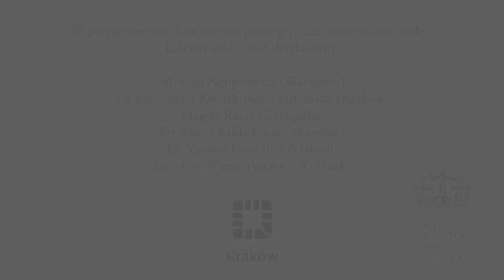Axentowicz. Kraków. Armenia. Axentowicz jako rektor krakowskiej Akademii Sztuk Pięknych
Dr Michał Pilikowski, Wydawnictwo Akademii Sztuk Pięknych im. Jana Matejki w Krakowie.
Dr Pilkowski przedstawił krakowskie losy Teodora Axentowicza jako rektora ASP. Jego działalność artystyczna i organizacyjną. Zaangażowanie Axentowicza miało ogromny wpływ na dalszy rozwój uczelni. To dzięki jego wysiłkom do ASP w Krakowie powrócił jeden najwybitniejszych twórców epoki Jacek Malczewski.